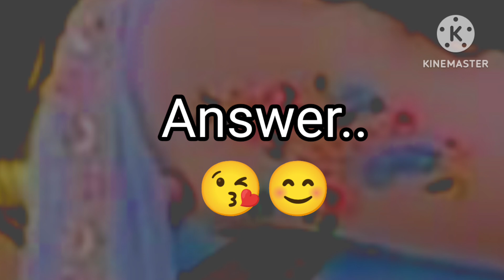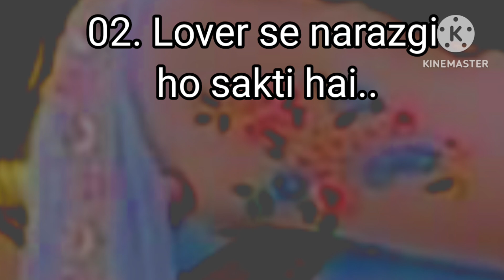choose one number | love quiz game |love quiz game today |love quizzes |puzzle game